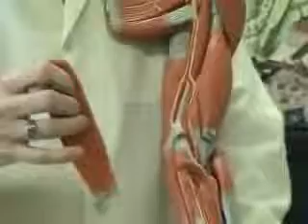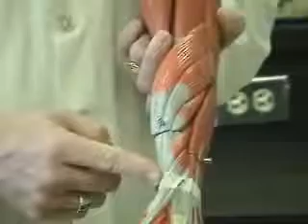Muscles of the Forearm